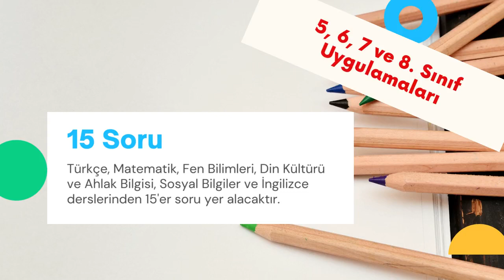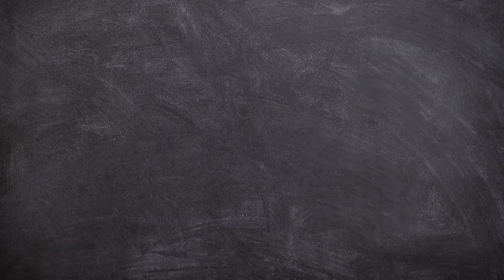İstanbul ÖDM Süreç İzleme Uygulamaları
📈İstanbul geneli 4.sınıf ve ortaokul öğrencilerimizin katılacağı "Süreç İzleme Uygulamaları" 17 -18 Aralık 2022 tarihlerinde EBA üzerinden çevrim içi olarak gerçekleşecek.